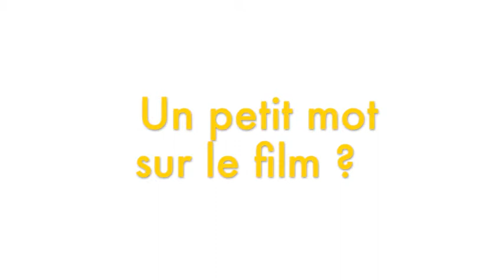Troll Hunter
Film diffusé lors du festival Ciné Nordica 2011
Le Lundi 7 Mars 2011 à 21h
Film de André Øvredal